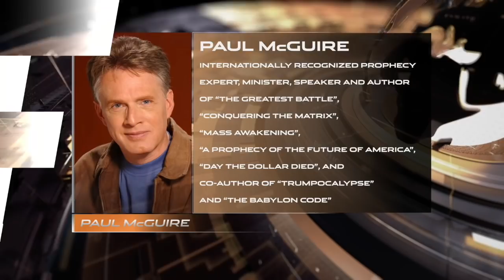PERA 03/17/20 | PROPHETIC EMERGENCY ALERT | PAUL McGUIRE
CORONAVIRUS: A GLOBAL PANDEMIC

Paul McGuire